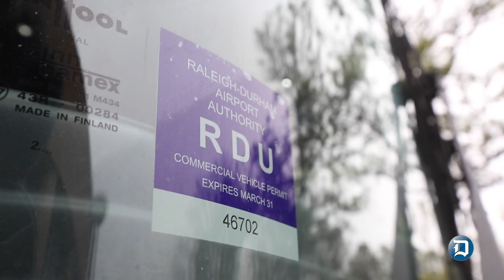Daily Press: Hampton University departs to Raleigh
Hampton University men's basketball players leave for Raleigh to compete in the NCAA against The University of Virginia.